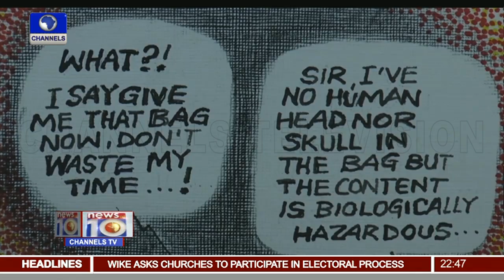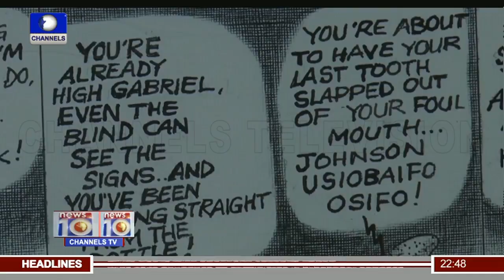Cartoonist Revives Comic Characters From The Past